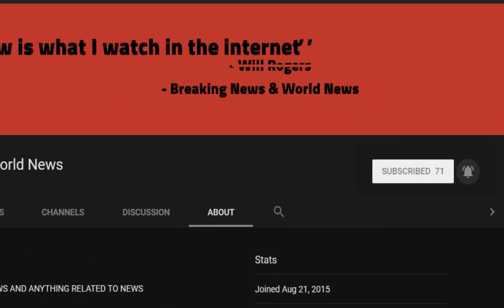'Boris was spot on': Stanley Johnson defends son's burka comments saying he should call for a ban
Source DONT' FORGET TO SUBSCIBE TO OUR CHANNEL Boris Johnson did not go far enough with his article which said burka wearing women look like 'letter boxes' according to his father.

The former foreign secretary has caused outrage by giving his opinion on the burka ban row.

While Mr Johnson wrote in the Daily Telegraph the clothes worn by women of Islamic faith should not be banned, he received international condemnation for saying the women l ...